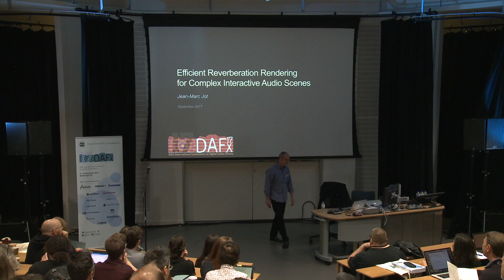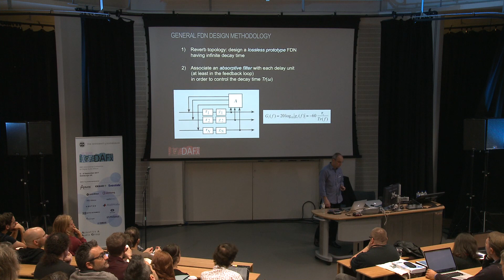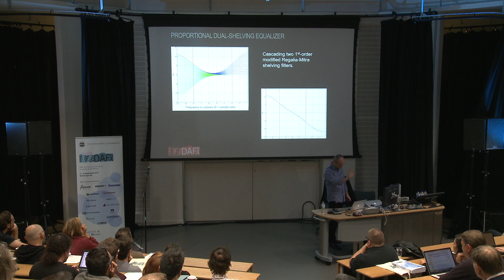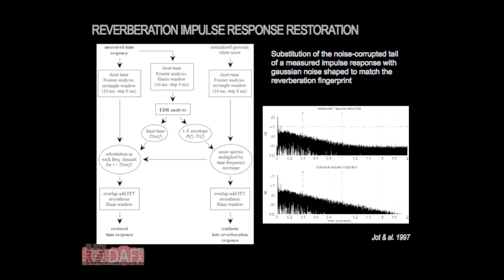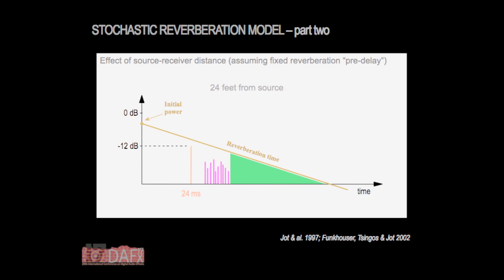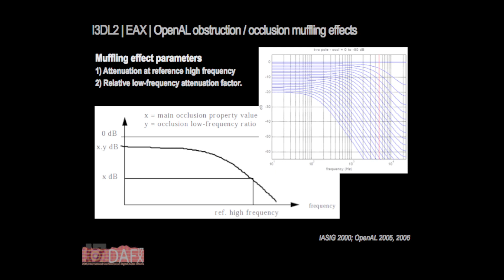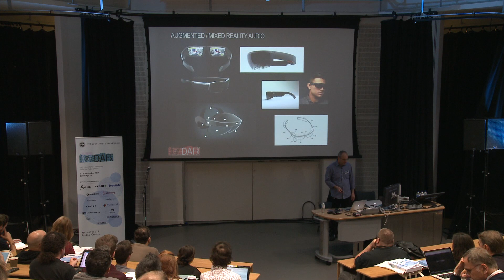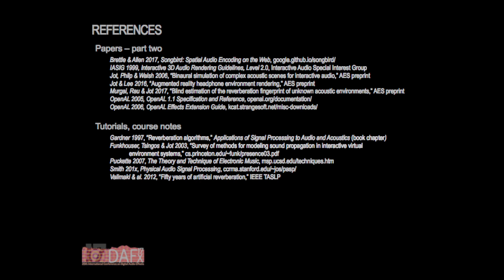DAFx17 Tutorial 1: Jean Marc Jot - Efficient Reverb Rendering for Auditory Scenes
Presented at the 20th International Conference on Digital Audio Effects (DAFx17)
Tuesday 5th September 2017, Edinburgh

Tutorial Abstract:
Artificial reverberation algorithms originated several decades ago with Schroeder’s pioneering work in the late 60s, and have been widely employed commercially since the 80s in music and soundtrack production. In the late 90s, artificial reverberation was introduced in game 3D audio engines, which today are evolving into interactive binaural audio rendering systems for virtual reality. By exploiting the perceptual and statistical properties of diffuse reverberation decays in closed rooms, computationally efficient reverberators based on feedback delay networks can be designed to automatically match with verisimilitude the “reverberation fingerprint” of any room. They can be efficiently implemented on standard mobile processors to simulate complex natural sound scenes, shared among a multiplicity of virtual sound sources having different positions and directivity, and combined to simulate complex acoustical spaces. In this tutorial presentation, we review the fundamental assumptions and design principles of artificial reverberation, apply them to design parametric reverberators, and extend them to realize computationally efficient interactive audio engines suitable for untethered virtual and augmented reality applications.

Speaker Bio:
Jean-Marc Jot is a Distinguished Fellow at Magic Leap. Previously, at Creative Labs, he led the design and development of SoundBlaster audio processing algorithms and architectures, including OpenAL/EAX technologies for game 3D audio authoring and rendering. Before relocating to Califonia in the late 90s, he conducted research at IRCAM in Paris, where he designed the Spat software suite for immersive audio creation and performance. He is a Fellow of the AES and has authored numerous patents and papers on spatial audio signal processing and coding. His current research interests include immersive audio for virtual and augmented reality in wearable devices and domestic or automotive environments.